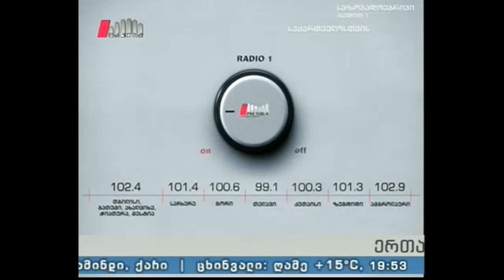"ესტაფეტა" 20.07.16 ოლიმპიური სამზადისი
სტუმარი: ემზარ ზენაიშვილი - საქართველოს ეროვნული ოლიმპიური კომიტეტის გენერალური მდივანი.